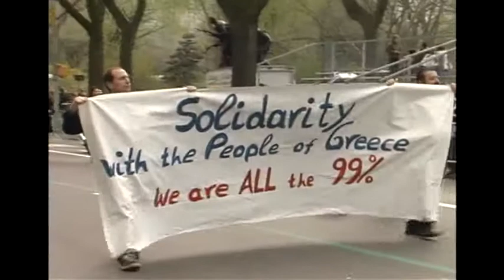ΑΠΟ ΤΗΝ ΠΑΡΕΛΑΣΗ ΣΤΟ ΜΑΝΧΑΤΤΑΝ 3-25-12 FROM THE GREEK PARADE MANHATTAN